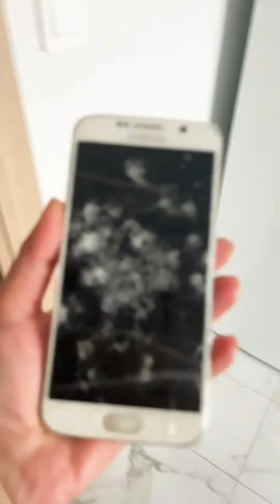Devran ile Onur süper full komedi videolar